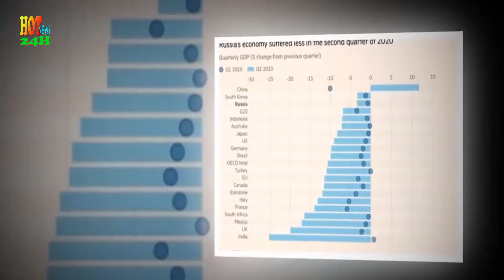🔴 Tình Hình Nga - Ukraine | Nga Tuyên Bố Bắn Hạ Trực Thăng Ukraine Sơ Tán Nhóm Chỉ Huy